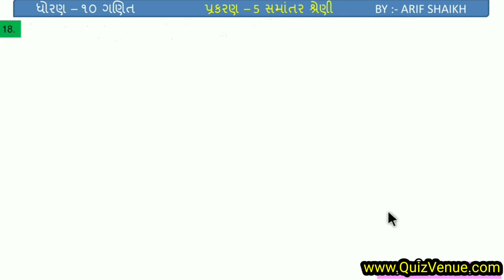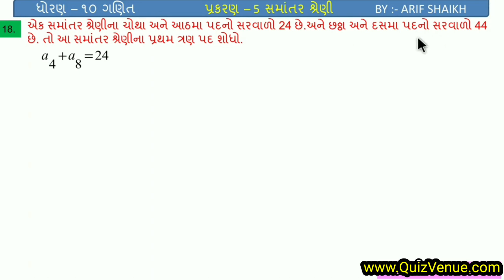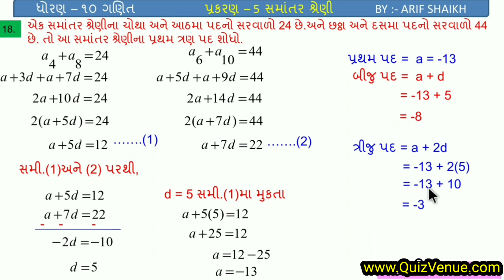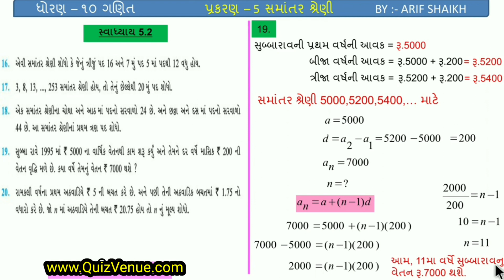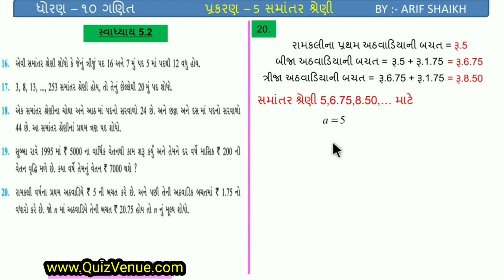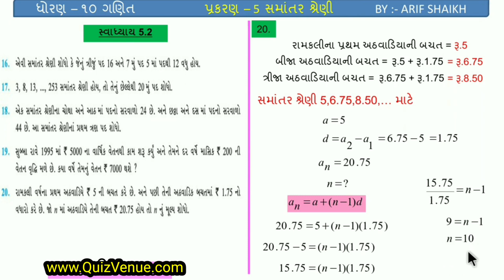ધોરણ 10 ગણિત સ્વાધ્યાય 5.2 દા - 16 થી 20 / Std 10 Maths / Dhoran 10 Ganit Swadhyay 5.2 Ex.16 to 20